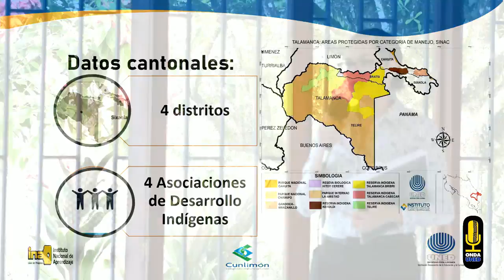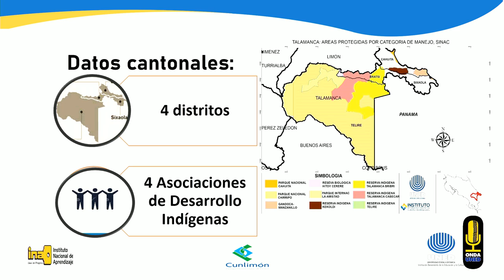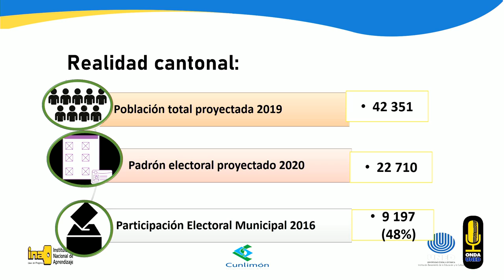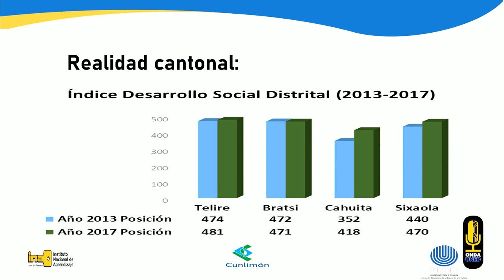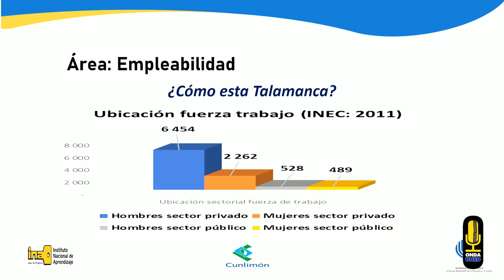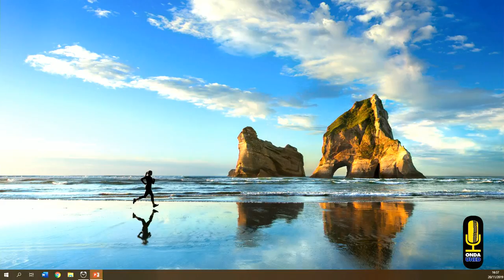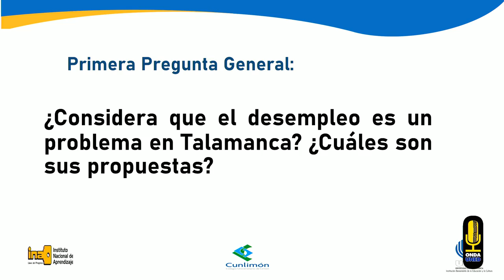EleccionesMunicipales2020 Talamanca - Debate para Candidaturas a Alcaldías - Parte 1